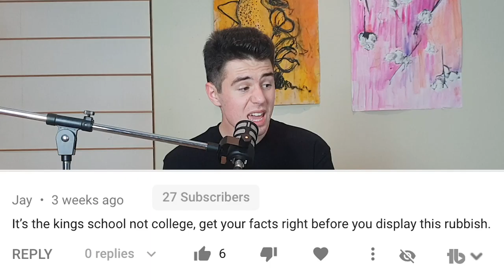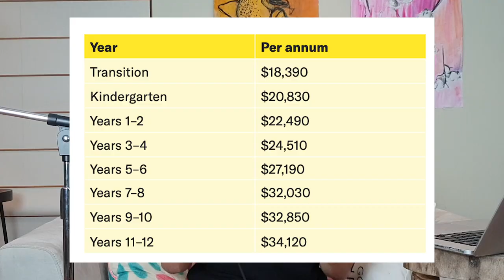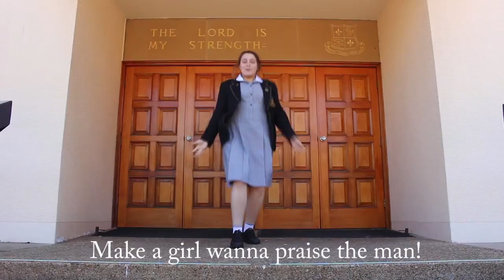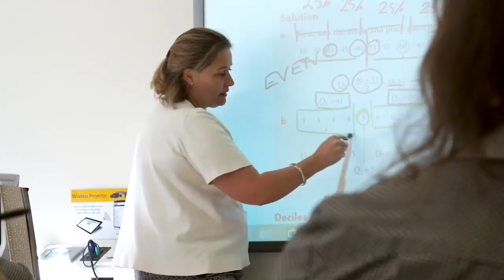Abbotsleigh School Really Wants Your Money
Abbotsleigh School, as the title suggests, really wants your money.

My mother's art Instagram: @clifford.draws